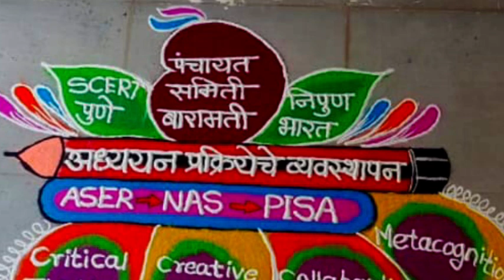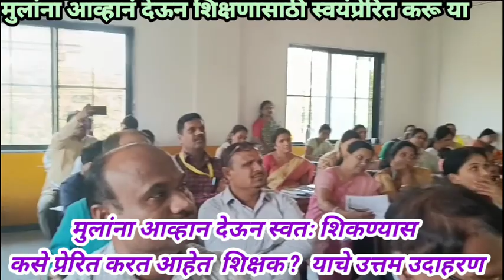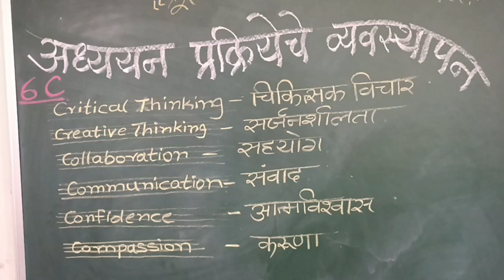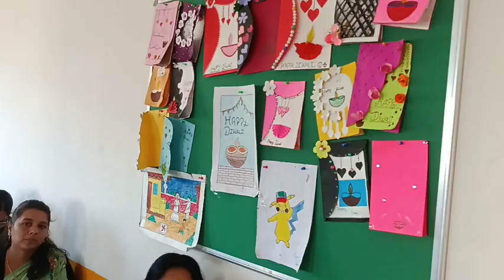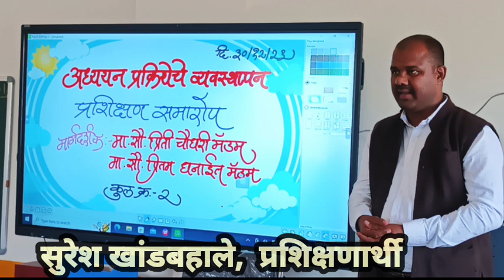अध्यापन प्रक्रियेचे व्यवस्थापन नाशिक प्रशिक्षण | शोध नव्या भविष्यवेधी शिक्षणाचा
शोध नव्या भविष्यवेधी शिक्षणाचा |
अध्यापन प्रक्रियेचे व्यवस्थापन नाशिक प्रशिक्षण |
Mangement Of Learning Intervention